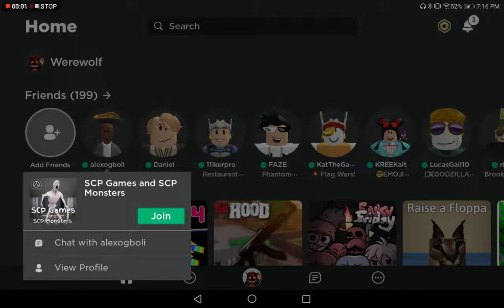roblox fix this i can t join any game